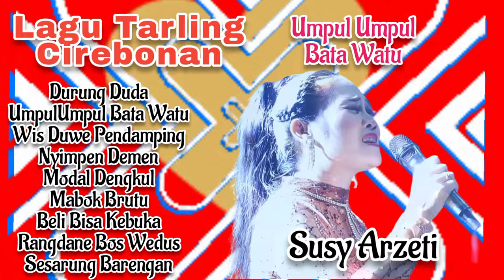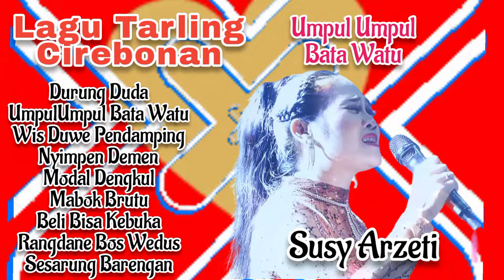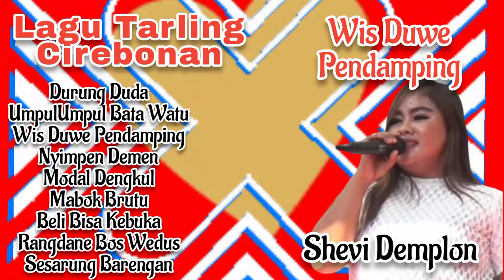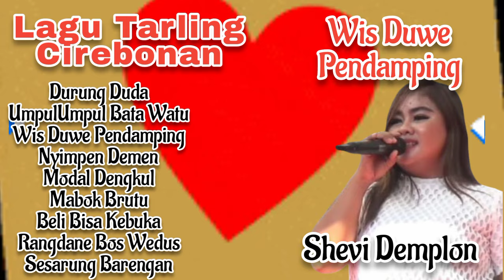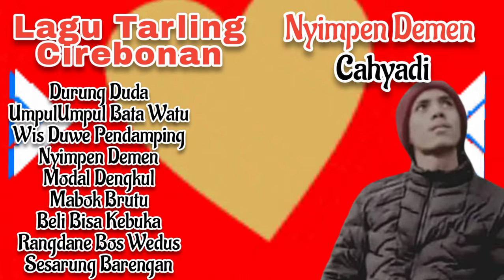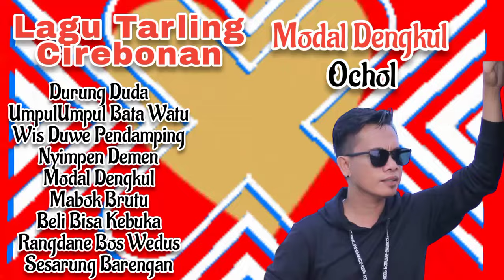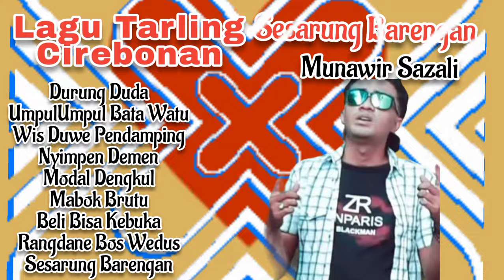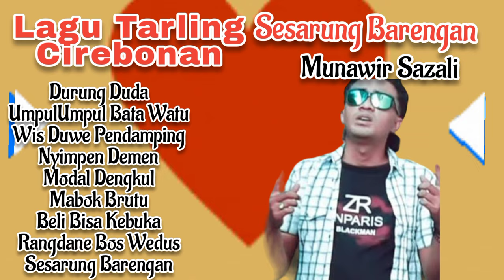VOL #4 Koleksi Terbaru Tembang Tarling Indramayu Cirebonan| 2024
VOL #4 Koleksi Terbaru Tembang Tarling Indramayu Cirebonan|  2024 ‎@karedoxstudio42L

Komentar dan dukungan anda sangat bermanfaat dan berharga bagi kami
Kami selaku creator mengucapkan banyak banyak Terima kasih kepada seluruh

Pencipta Lagu ,
Penyanyi,
Arrasemen Musik,
Audio Mixing,
Semua Audio dalam konten video ini tidak di komersilkan dan, hanya sekedar untuk hiburan semata . . .
Bagi yang tidak berkenan dan merasa keberatan konten karya lagu dan komposisi musiknya ada dalam video ini silahkan hubungi kami untuk menghapus video ini dari channel kami

Kami hanya Creator dan memproses ke dalam bentuk audio serta membantu menjaga budaya lagu daerah khusus nya lagu tarling indramayu cirebonan dan mempublikasikannya kembali ke Youtube
Terimakasih

kumpulan lagu tarling indramayu terbaru
lagu tarling cirebonan
tembang tarling pantura
kumpulan lagu tarling cirebonan terbaru
susy arzety
anik arnika
ochol dhut
desy paraswati
dian anic
didit nata jata
ali gangga
emek Aryanto